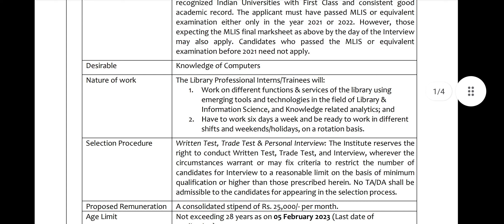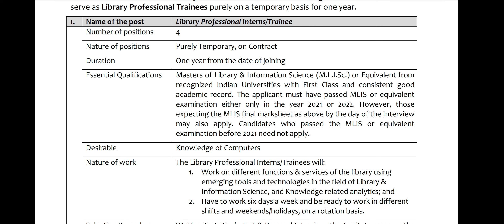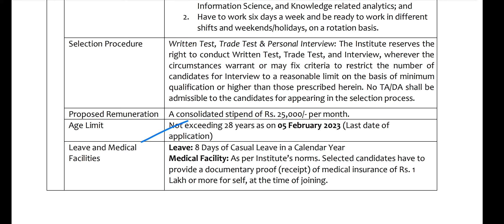Library Trainee Vacancy at IIT Jodhpur | Rajasthan Librarian Jobs, 25,000 Stipend For You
👆 Library Trainee Jobs 2023 At IIT Jodhpur, Rajasthan Librarian Jobs, 25,000 Salary Apply Online | NO APPLICATION FEE,

Library Trainee Jobs 2023 At IIT Jodhpur, Rajasthan Librarian Jobs, 25,000 Salary Apply Online
January 21, 2023 by n Exam Hive
IIT Jodhpur Advertisement for the post of Library Trainee : Advertisement for the post of Library Professional Interns/Trainees at IIT Jodhpur The Library of Indian Institute of Technology Jodhpur requires dynamic, tech- savvy, and committed fresh Masters in Library & Information Science from recognized Indian universities to serve as Library Professional Trainees purely on a temporary basis for one year. Library Science Candidates can Apply For This post. Freshers Can Apply For IIITD Library Trainee, Library Trainee Recruitment, Age limit, eligliblity Criteria, How to Apply, Official Notification, All Information Given in Video By @itisnehaEducator .